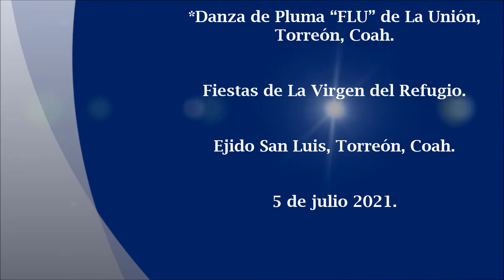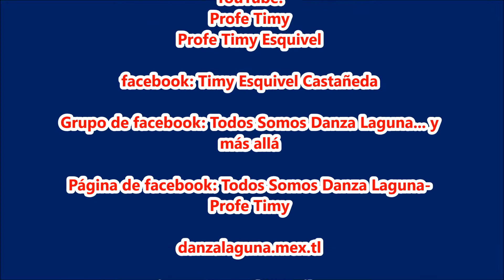"FLU" Danza de Pluma de La Unión, Torreón, Coah. en San Luis.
Fiestas de La Virgen del Refugio. Ejido San Luis, Torreón, Coah. el 5 de julio 2021.
*Danza de Pluma “FLU” de La Unión, Torreón, Coah.